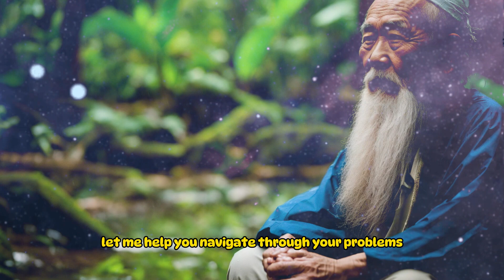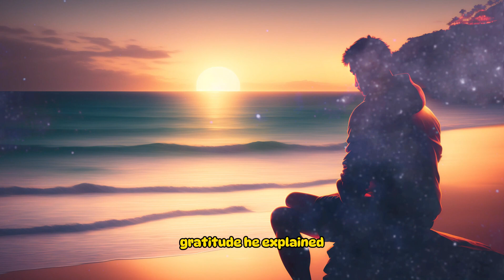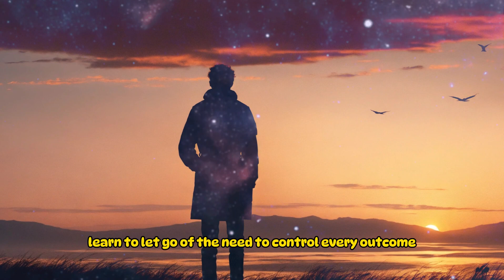💭How to Control Your Thoughts | 🧠Master Your Mind | Taming the Mental Monkey🤯➡️😌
🌟 Explore the Boundless Power of Your Mind 🧠✨

Embark on a transformative journey of self-discovery and empowerment with our latest video. Discover the art of controlling your thoughts, cultivating mindfulness, and achieving inner peace. Join us as we unveil the secrets to mastering your mind and unleashing your full potential. Find inspiration, motivation, and a path to a brighter, more fulfilling life. Watch now and take the first step towards becoming the best version of yourself. 🌈💪